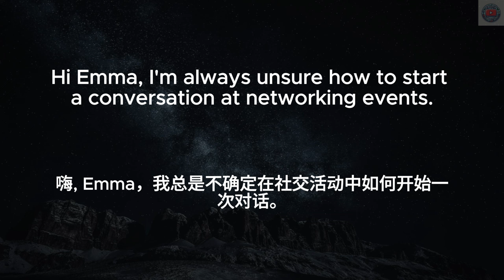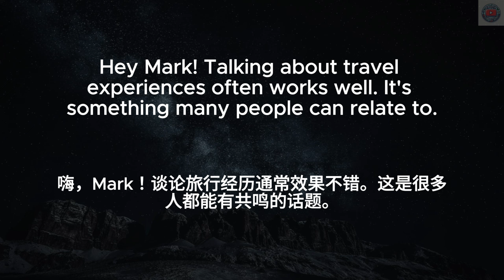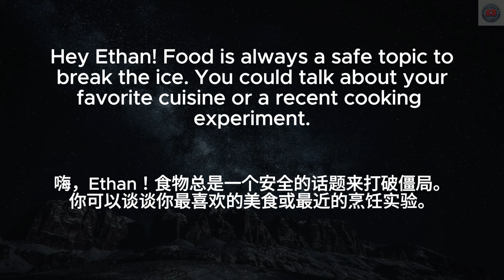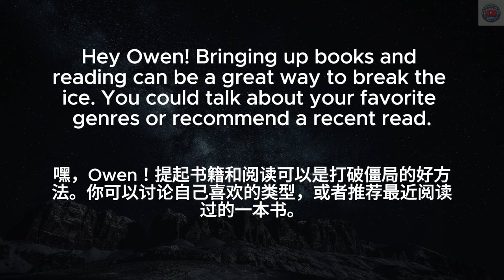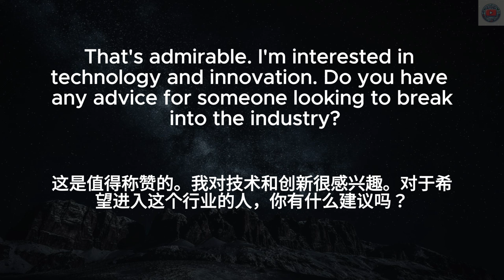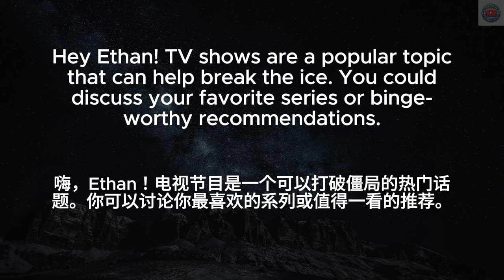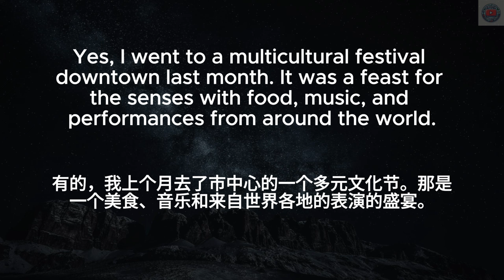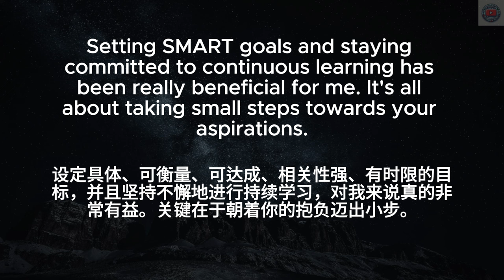🎧Daily Conversations | Breaking The Ice | 找到共同话题 | 打破尴尬 | 中文字幕 | Listening Practice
此版本适合有经验的同学：
每个句子朗读两遍，中速英文---》常速英文。